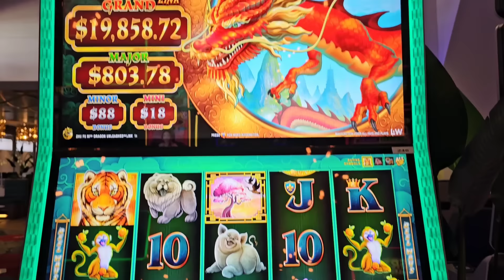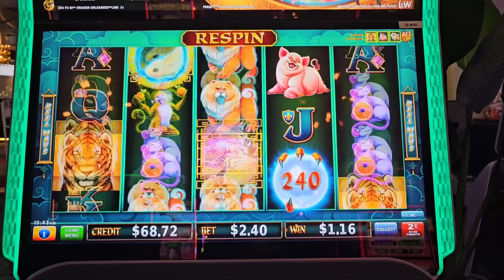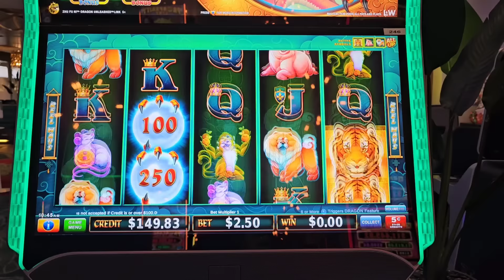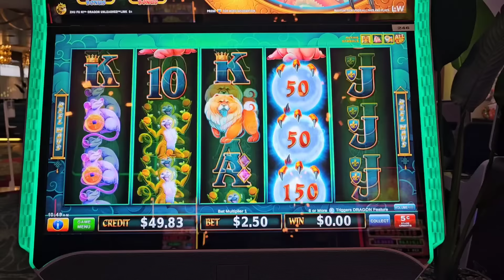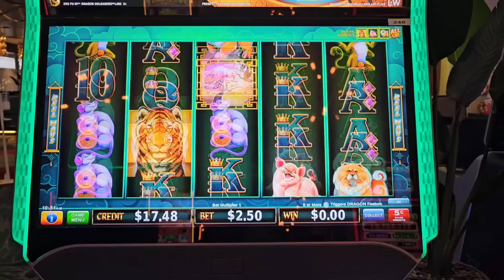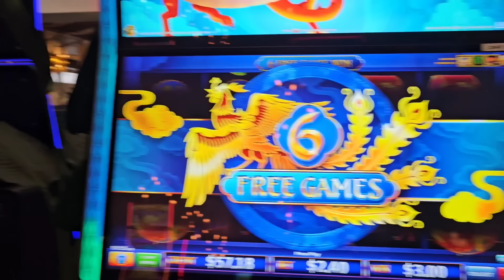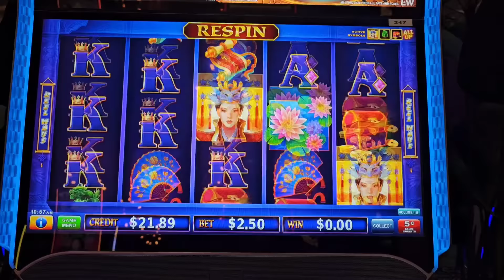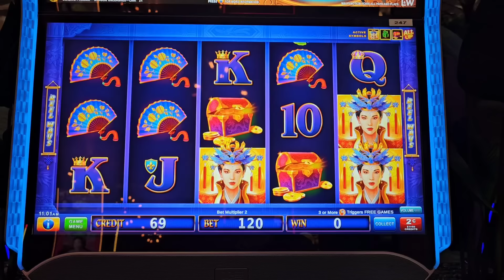New Machines!! 2 x Dragon Unleashed. Zhu Fu Ni and Blazing Phoenix.